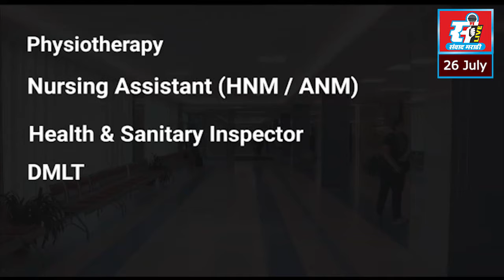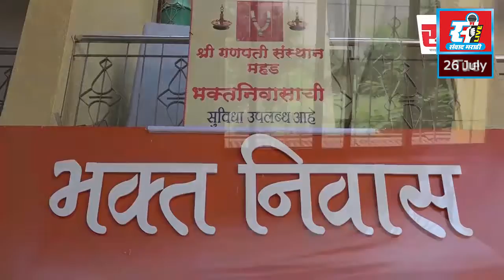केंद्रीय तपास यंत्रणांचा गैरवापर, केंद्र सरकारच्या विरोधात खोपोली काँग्रेसचे निषेध आंदोलन.